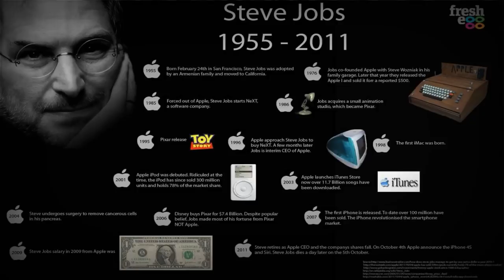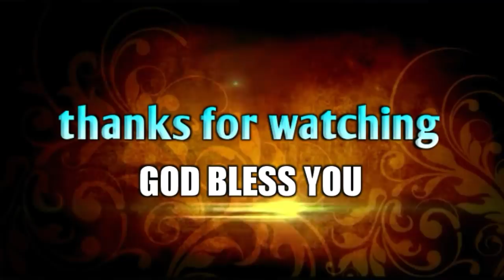ఓ మనిషి జీవిత పరమార్థం ఎరిగితివా?||Inspirational video||bro.P.james